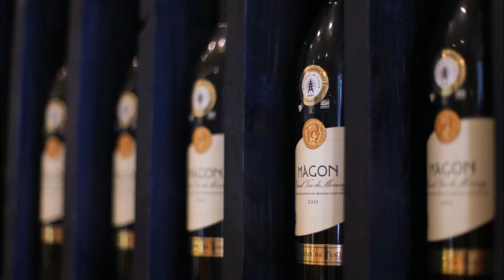Hôtel La Maison Blanche, Tunis, Tunisia